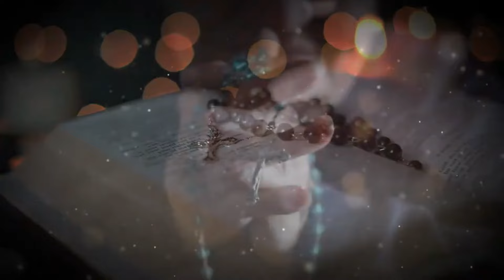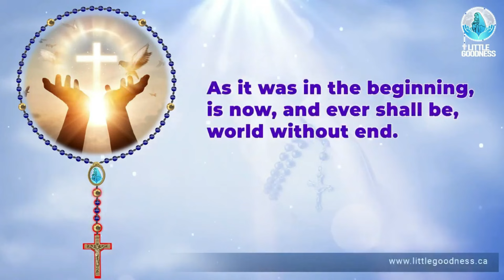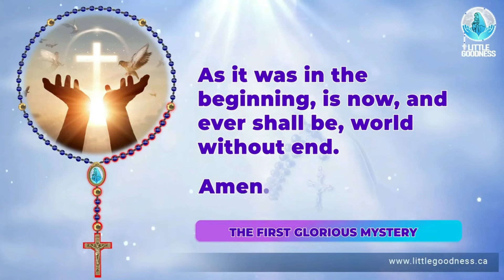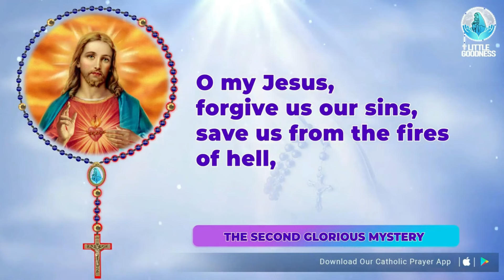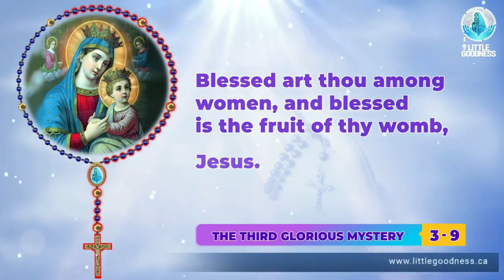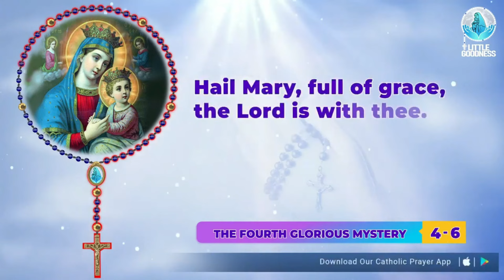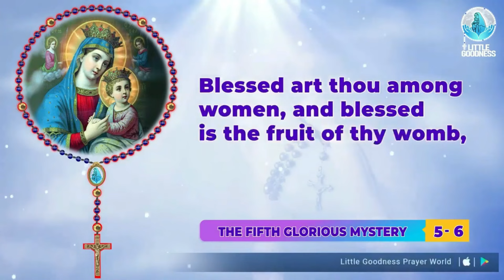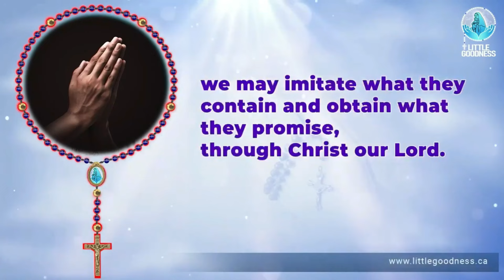Holy Rosary 🙏🏻 Sunday 🙏🏻March 3, 2024🙏🏻 Glorious Mysteries of the Holy Rosary 🙏🏻 English Rosary